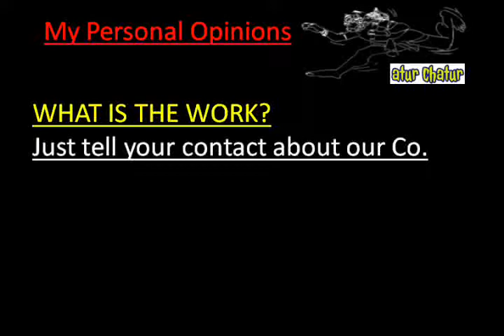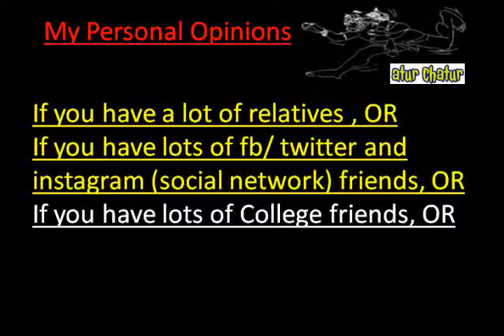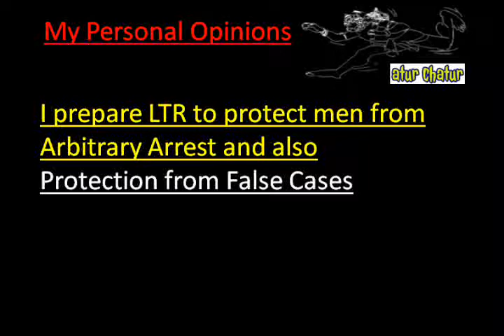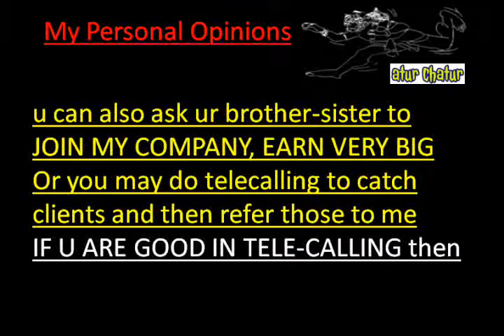मेरी कंपनी में काम करो और घर बैठे 10,000 महीना कमाओ Assam Work from Home Job